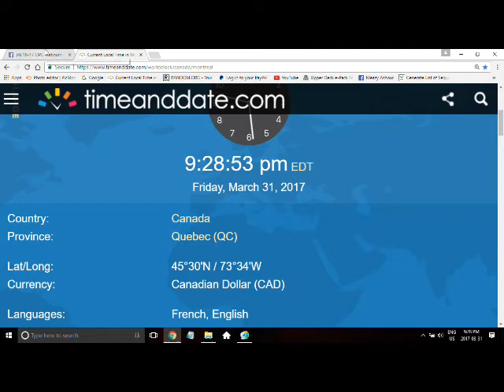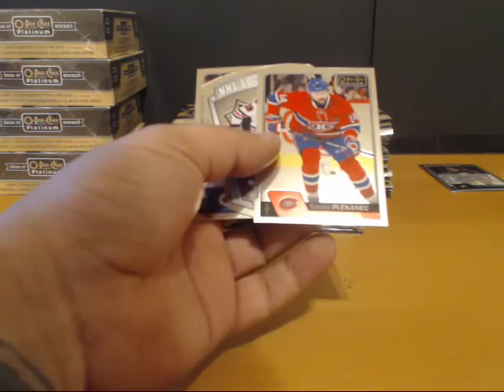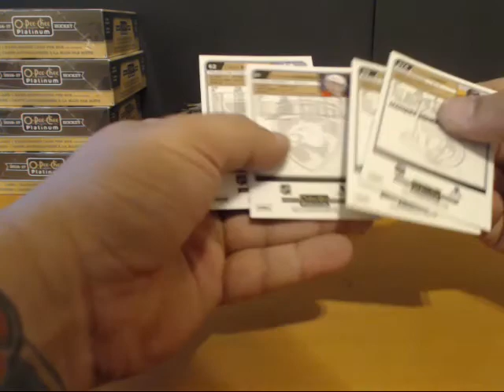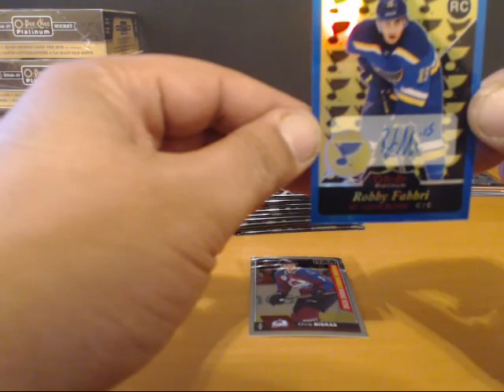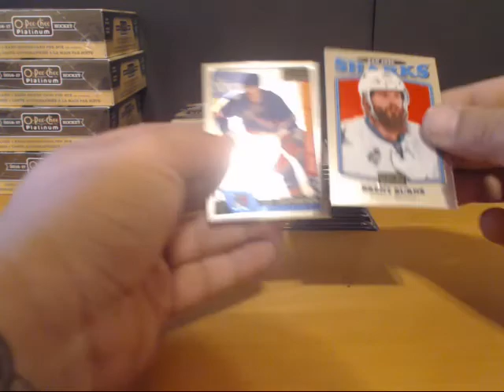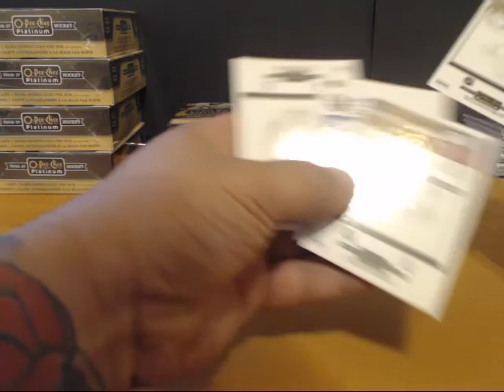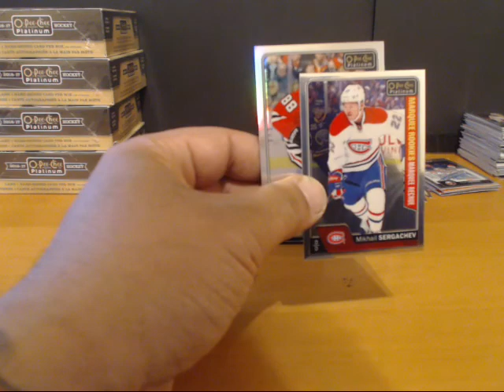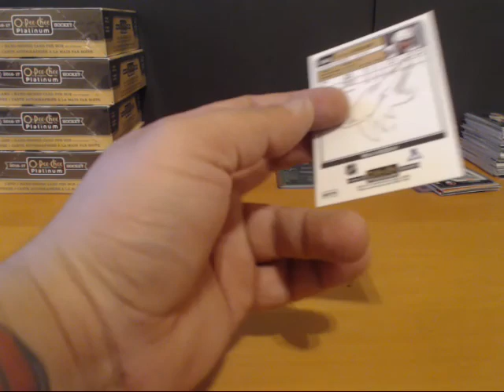16-17 OPC Platinum 4 Box T-Select #1